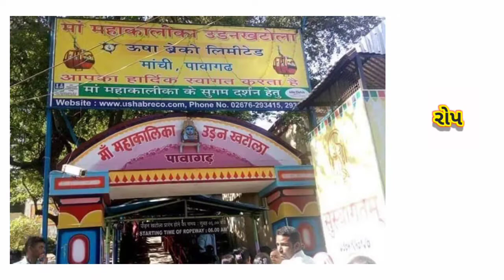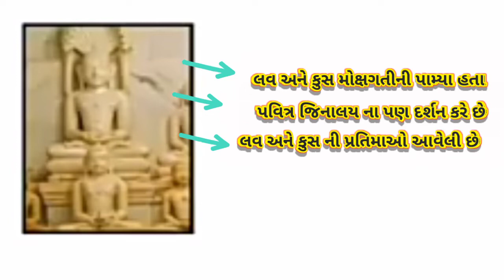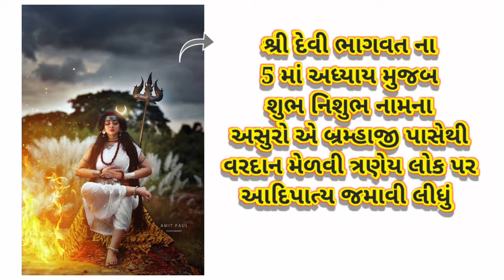pavagadh mahakali temple || પાવાગઙ નો ઈતિહાસ || tour of pavagadh temple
pavagadh no itihas

mahakali ma parichay